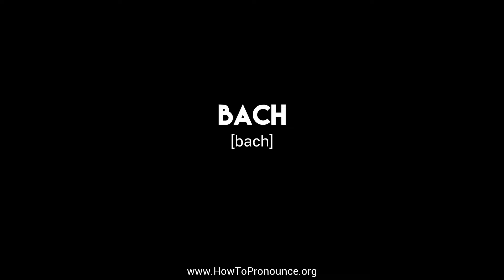How to Pronounce "bach"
Learn the proper pronunciation of "bach"